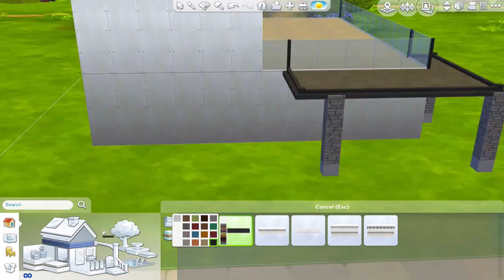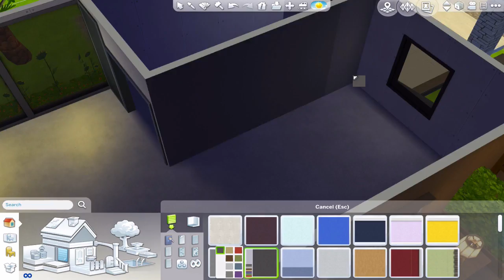The Sims 4: Modern Bungalow Mansion | Newcrest Life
I got inspired by bungalows and I decided to build this modern bungalow, very luxurious! I hope you like my speed build!

Find me:
¬ Origin: carriesimmer
¬ The Sims 3 ID: kitty44444